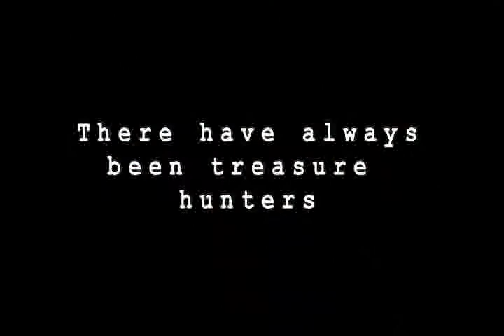Air Morgan and the Temple of the Banana Sharpener Teaser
A trailer of the upcoming film from 13th Joker Productions. Enjoy!